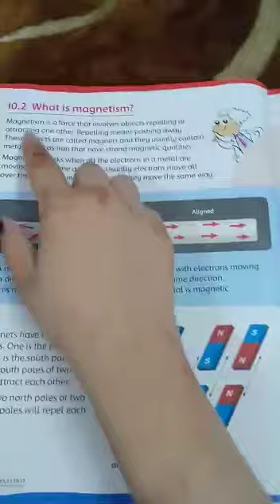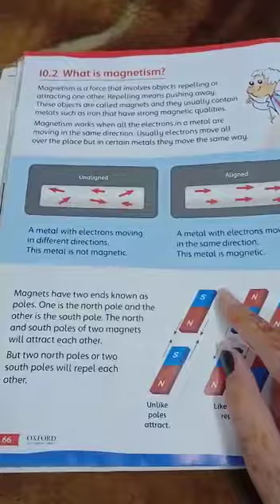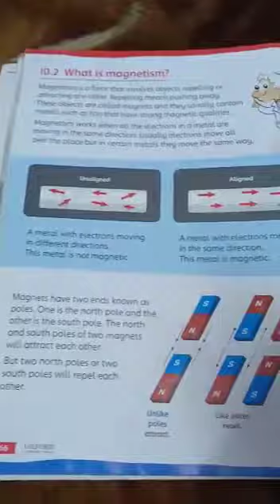Class 3 science... Electricity and magnetism Reading pg 66